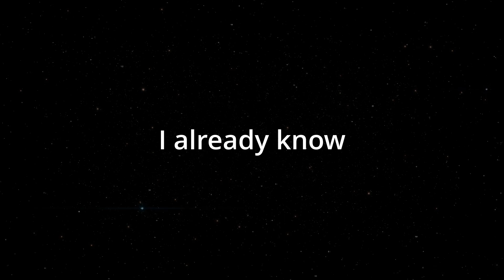How To Say (I already know) In Spanish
How to say I already know in spanish. This is a three word phrase. Ya lo se.